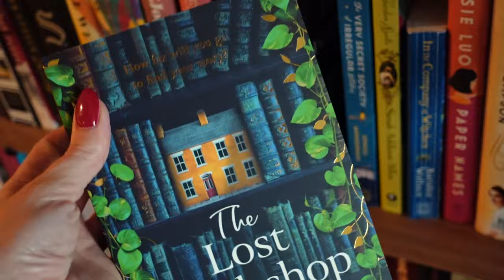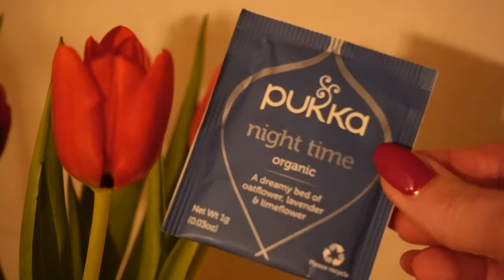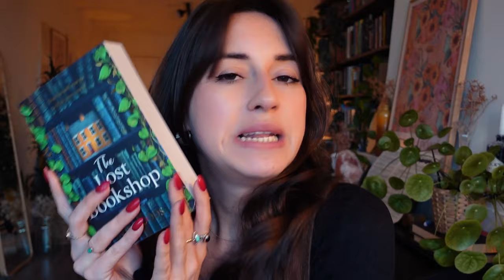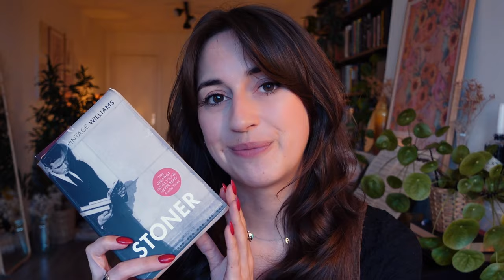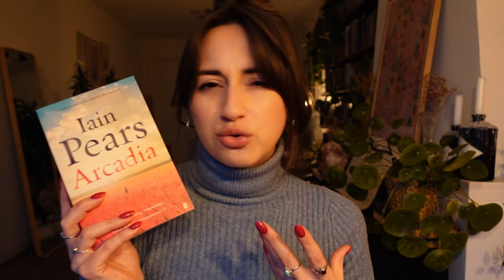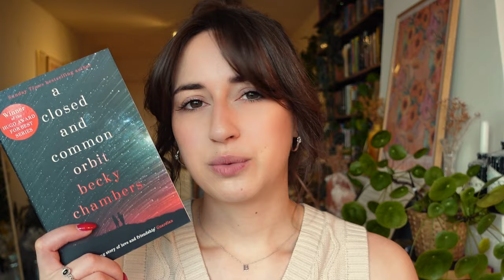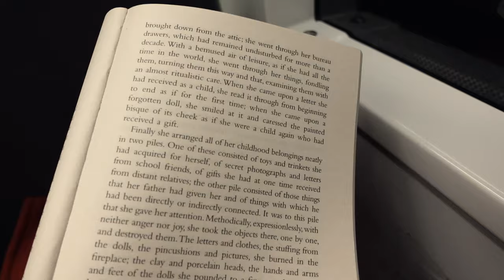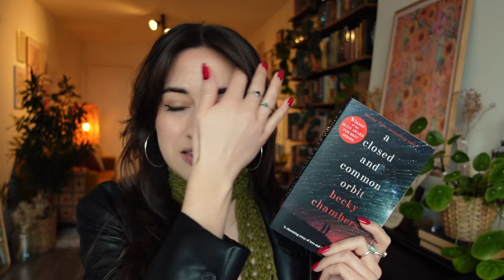READING VLOG: 5 star books, new product collection, crocheting skinny scarfs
What a magical week this was! I added a new whimsical collection to my webshop, started crocheting skinny scarfs, had a cozy date night and found new favourite books 🖤

🖤 Emilija, Florencia L, Sara B, Franziska S, Ingrid H, Melanie, Nina C, Shirley C 🖤

Britt Alsemgeest
Postbus 23
2760 AA  ZEVENHUIZEN
THE NETHERLANDS